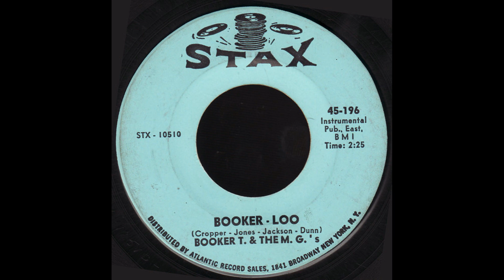Booker Loo - Booker T And The MG'S